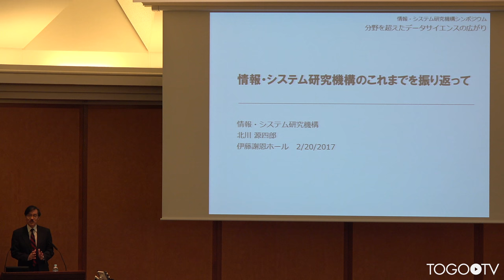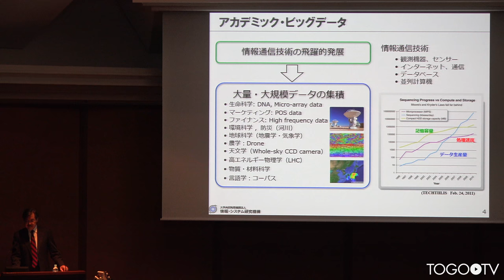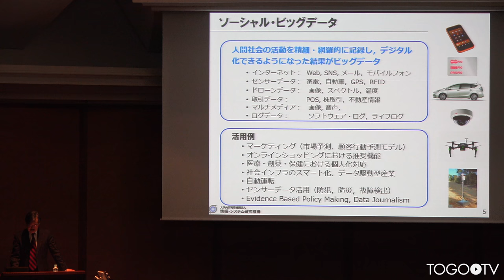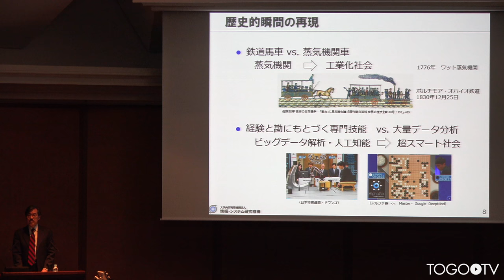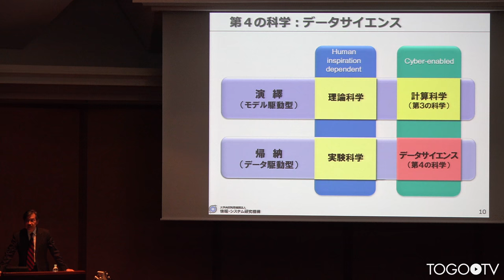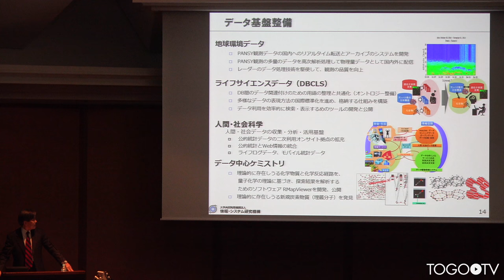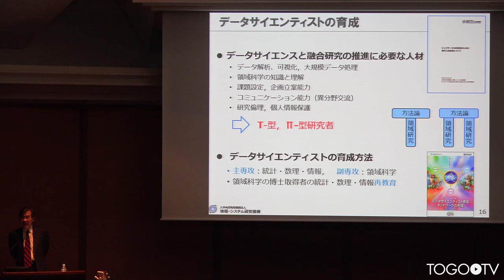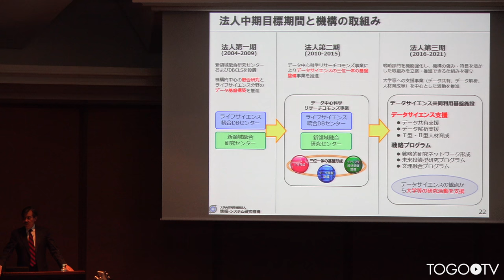情報・システム研究機構のこれまでを振り返って @ ROISシンポジウム2016